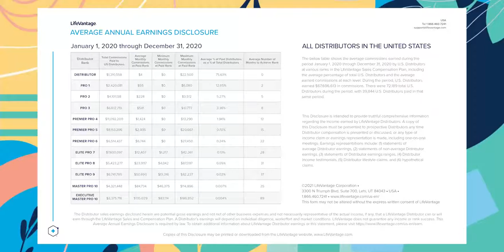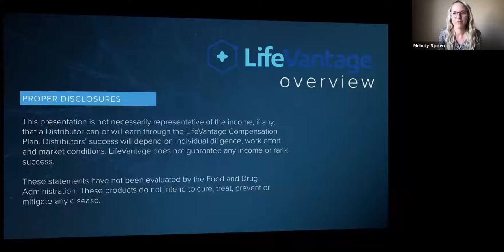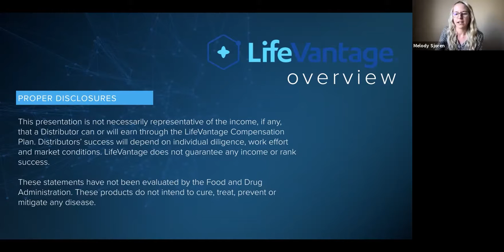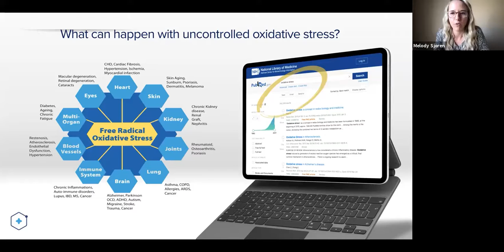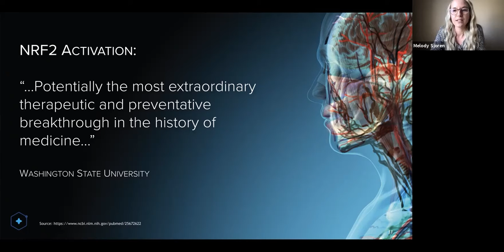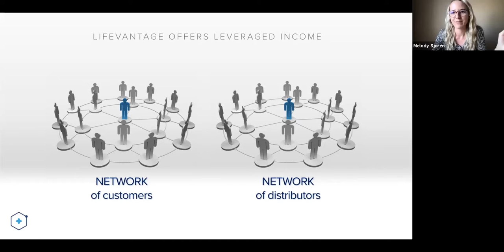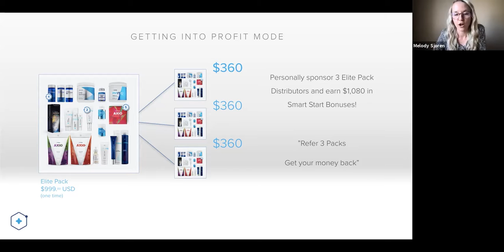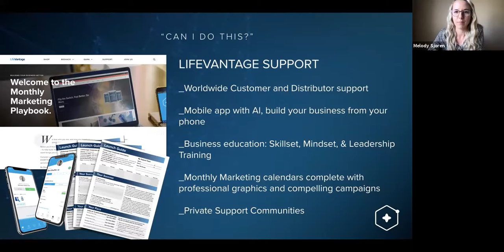LifeVantage Overview Melody Sjoren 23 year old Pro 7